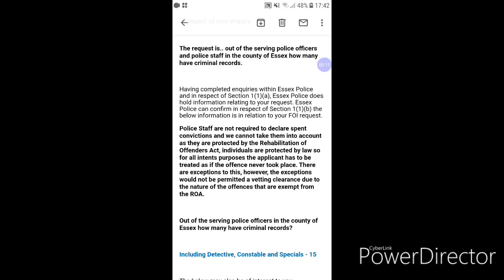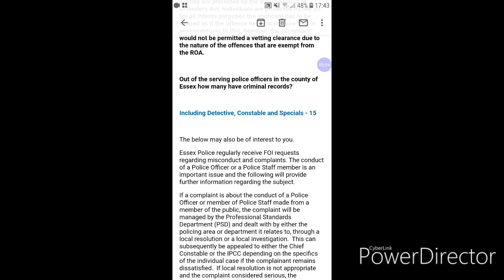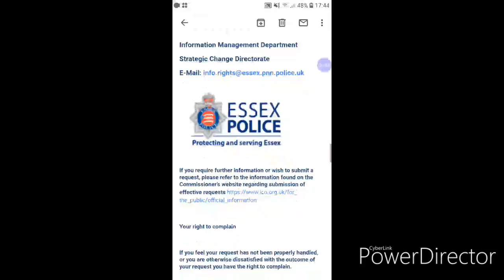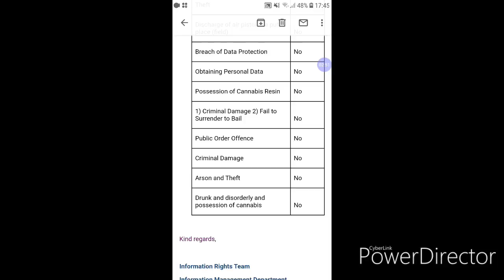POLICE with CRIMINAL records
Freedom of information request police with criminal records and what are they result.